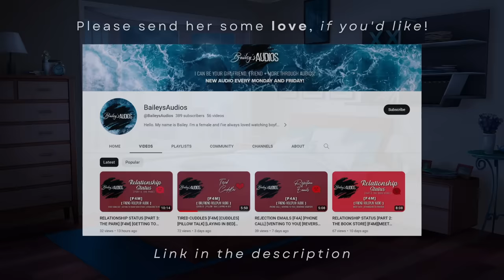Honey, I Need You. [M4A] ft. @BaileysAudios [Reverse Comfort] [Needy] [Emotional] ASMR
“I want you to show it off to the world... just how much I need you right now in my life.” ❤️

Thank you very much to @BaileysAudios for lending me her voice!

Tags: [Reverse Comfort] [Needy Speaker] [Emotional] [Soft-spoken] [Husband Experience] [Sleep Aid] [Comfort] [Crying] [Clingy] [Whispers] [Cuddles] [Lying in Bed with You] [Hold Me]

Art Credits:
- Thumbnail image by @drinkrioo on Twitter
- In-video background from "Episode" | Pocket Gems, Inc, 2013, Edited by MiyakoMiyu

If you made it up till here, thank you! Much love 🤍